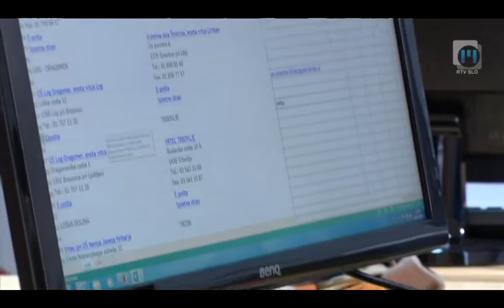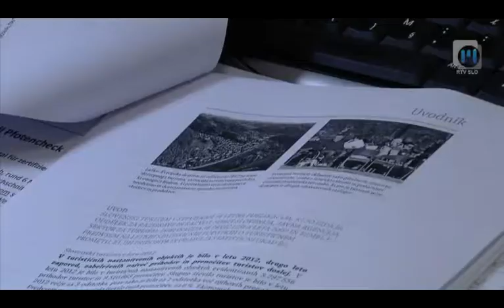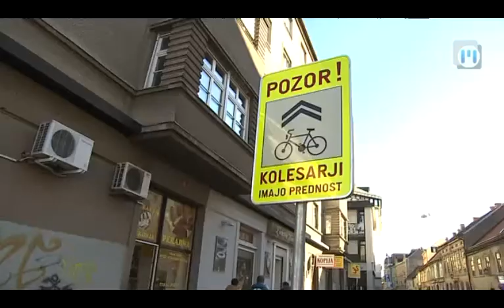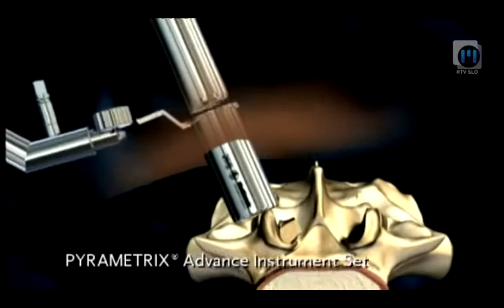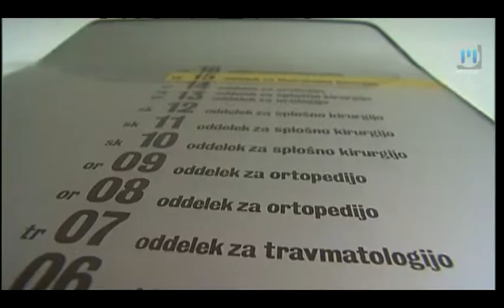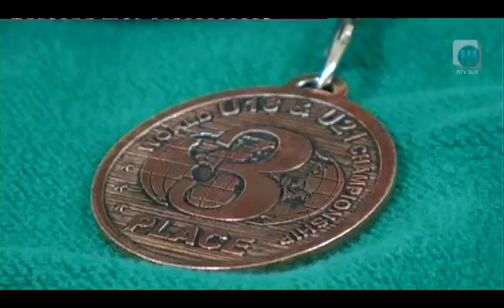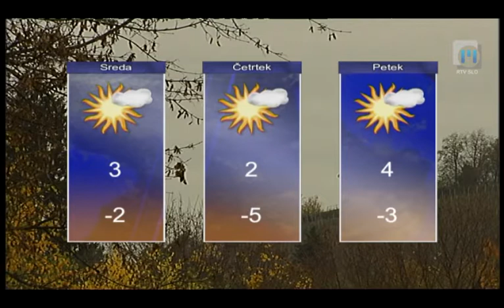Dnevnik TV Maribor 26.11.2013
Vsebina - Dnevnik, 26. novembra 2013
- pomoč mladim brezposelnim na podjetniški poti
- zastoji na mariborski južni obvoznici
- nov prometni režim za večjo varnost kolesarjev
- vse več ljudi potrebuje pomoč otropeda
- v Voličini želijo v knjigo rekordov tudi z največjim adventnim vencem
- svečan koncert dijakov Konservatorija . Odsevi ruske duše
- kako trenirajo mariborski vaterpolisti
- uspešni športniki ju jutsu-ja

V času, ko število brezposelnih presega 118 tisoč, se čedalje več mladih odloča za podjetniško pot in samozaposlitev. Pri tem jim pomoč nudijo številne podporne institucije. V razvojni agenciji so v preteklih dveh letih v programe samozaposlitve vključili preko 250 mladih. Mladim podjetnikom pa bodo pomagali tudi letos. Na delu južne mariborski obvoznici - vzporedno s trgovino Merkurjem - cestni delavci zadnji teden izvajajo preplastitev najbolj poškodovanih delov cestišča. Ker so zaradi del in zožitve ceste predvsem v času konic na obvoznici dolge kolone, je slaba volja voznikov razumljiva. Varnost kolesarjev v naši državi, zlasti v Podravju in osrednji Sloveniji, je v zadnjih letih vse slabša. Da bi to izboljšali, v središču Maribora preizkušajo nov prometni režim. Ta omogoča kolesarjem souporabo cestišča tam, kjer ni prostora za kolesarsko stezo. Oddelek za ortopedijo mariborskega Univerzitetnega kliničnega centra je organiziral že deveto strokovno srečanje ortopedov, na katerem je rekordnih 240 udeležencev posebno pozornost namenilo težavam hrbtenice, ki vodijo v nevrološke okvare. V zadnjih letih opažajo tudi  izreden porast pacientov. Teh letno obravnavajo več kot 12 tisoč, med njimi pa je vse več takšnih, ki potrebujejo prednostno obravnavo. Na travniku v Voličini pri Lenartu nastaja največji adventni venec na svetu. V tamkajšnjem društvu Presmec ga spletajo že dva meseca. Z vencem se bodo skušali že drugič vpisati v slavno Guinnessovo knjigo svetovnih rekordov. Pred štirinajstimi leti so namreč izdelali največjo butaro na svetu, dolgo več kot 300 metrov. Letošnje leto je v znamenju obletnic dveh velikih ruskih skladateljev. Mineva namreč 70 let od smrti Sergeja Vasiljeviča Rahmaninova in 60 let od smrti Sergeja Prokofjeva.  Spomin na velika skladatelja klavirskih skladb so sinoči oživili dijaki Konservatorija za glasbo in balet Maribor. Svečan koncert so poimenovali Odsevi ruske duše. V Jadranski vaterpolo ligi se počasi bližajo polovici tekmovanja, saj je  v njej dvanajst ekip odigralo po osem tekem. Brez poraza je še hrvaško Primorje, brez točke pa mariborski Branik. Slovenska kadetska in mladinska reprezentanca v ju jitsu je na svetovnem prvenstvu, ki so ga izpeljali v romunski Bukarešti osvojila šest medalj. Več o podrobnostih pa ne zamudite ob 18-ih v Dnevniku Televizije Maribor.

Dnevnik Televizije Maribor; redaktorica: Ana-Marija Bosak, realizacija: Igor Ambrožič, uredila: Nina Cverlin. Dnevnik TV Maribor na sporedu vsak delovnik ob 18:00, ponovitev ob 21:30...